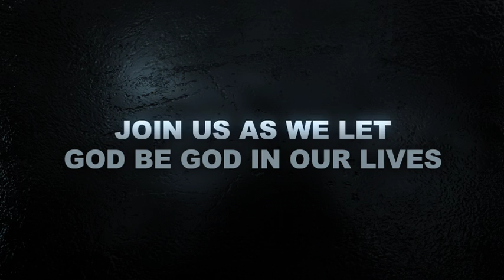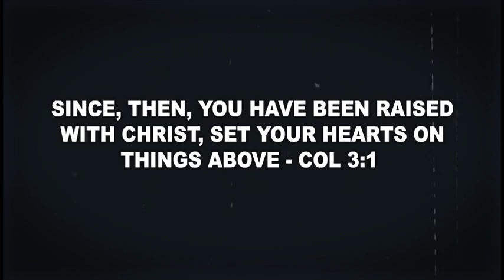BOL WORSHIP NIGHT CONCERT BREAKTHROUGH 2.0 - PROMO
Your healing, your miracle, your breakthrough is just around the corner... all you have to do is ask, and you will receive. Join us at the anointed time of the Bread of Life Worship Night Concert on 1 November 2017, from where nobody goes back without a Jesus Breakthrough.

The concert will be held at St Joseph's High School Auditorium, Museum Road, Bangalore 01, from 5:30 pm to 8:30 pm. Don't come alone... get your friends and family too!